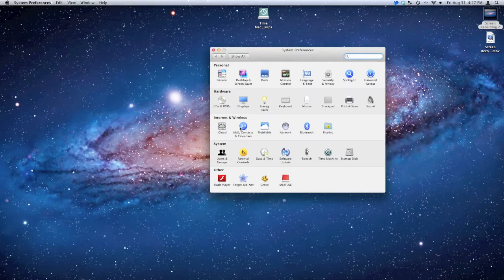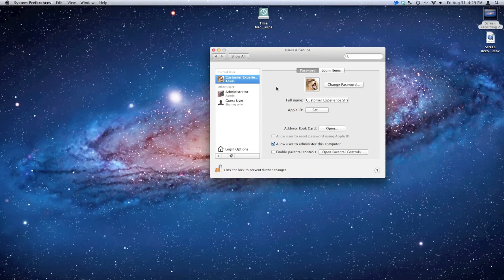How to change you Mac System Password.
Here is how to change your password on your mac.